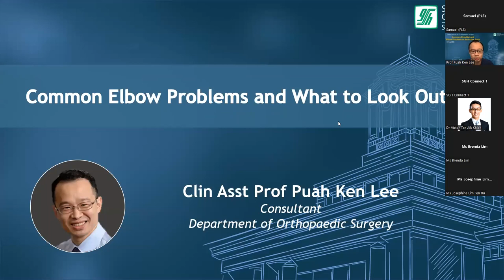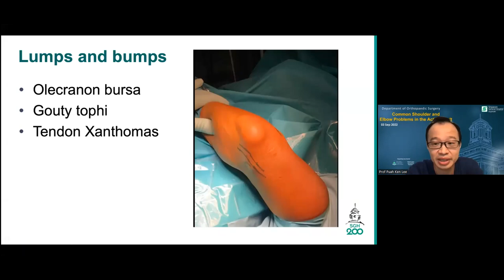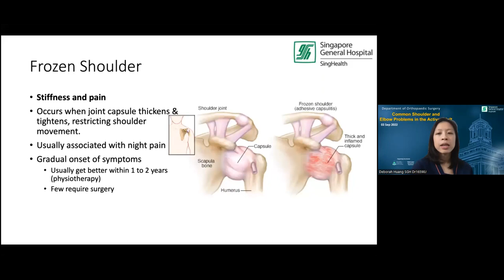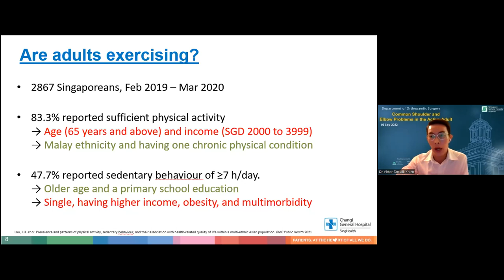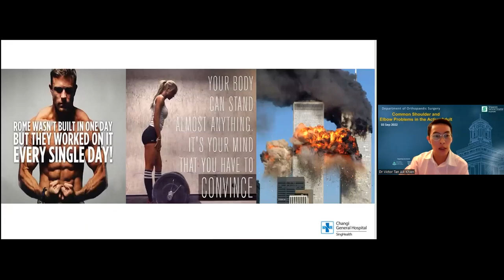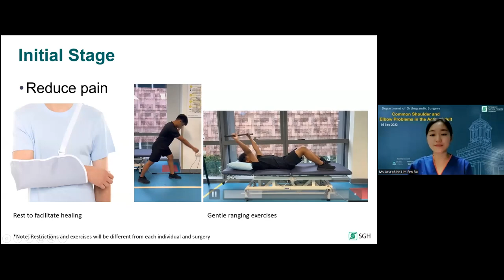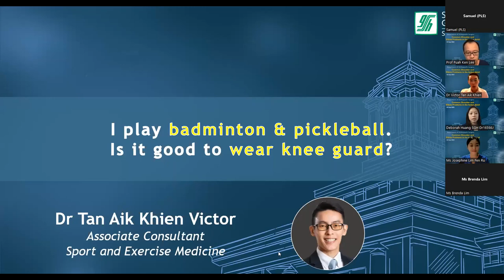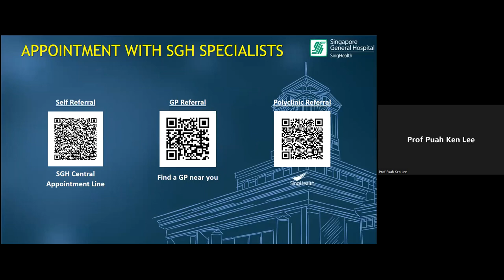Common Shoulder and Elbow Problems in the Active Adult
Shoulder and elbow pain affects many as we try to remain active throughout our adult life.
 Get the updates on the common shoulder and elbow problems affecting the active adult and get advice on exercise and rehabilitation after injury from our panel comprising of Sports Orthopaedic Surgeons, a Sports Medicine Physician and a Senior Physiotherapist.